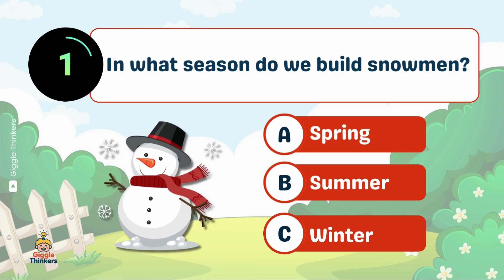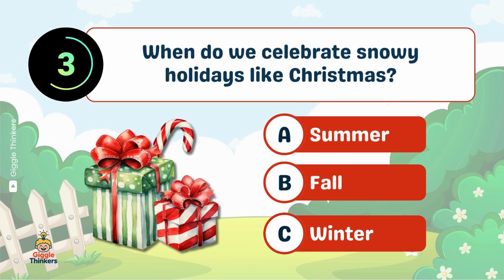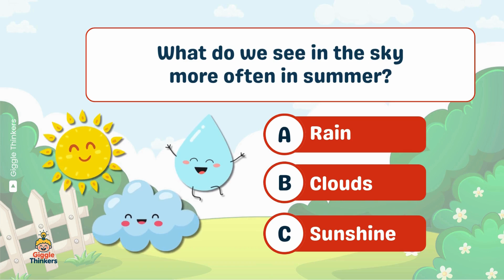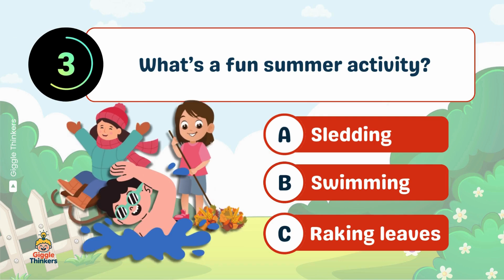Seasons of the Year Quiz! | Educational Game for Preschoolers 🌦️ Learn Spring, Summer, Fall & Winter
🌈 Is it sunny, snowy, rainy, or full of falling leaves? Let’s find out together!
Welcome to Giggle Thinkers, where little minds learn through fun and play! In this exciting Seasons of Fun Quiz, your child will explore spring, summer, fall, and winter through colorful questions and answers designed just for ages 3–7.
🎓 What kids will learn:
The four seasons of the year
Weather patterns and nature changes
Seasonal activities, holidays, and clothing
Observation and early science thinking!
🎮 This interactive quiz encourages children to think, guess, and learn — all while having fun! Perfect for preschoolers, kindergartners, and curious toddlers.